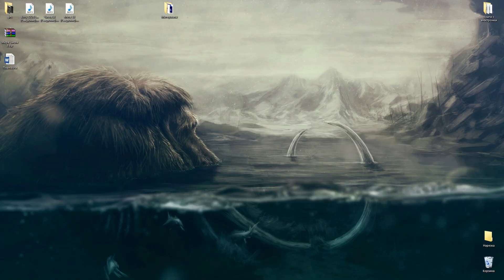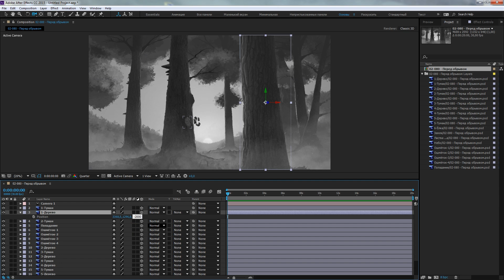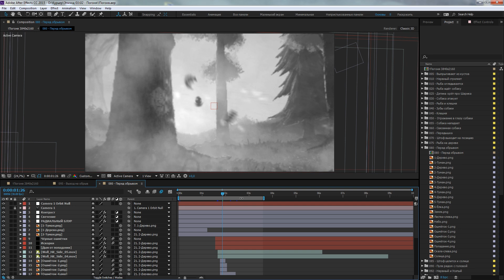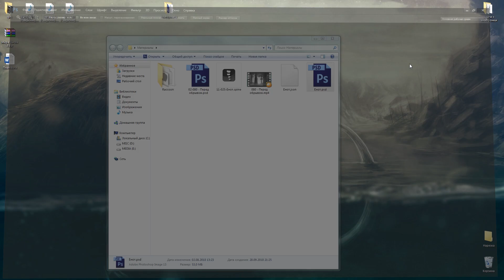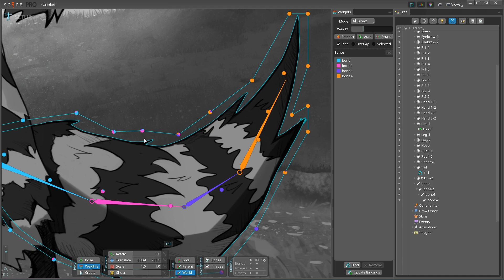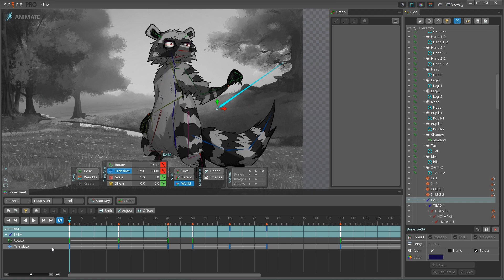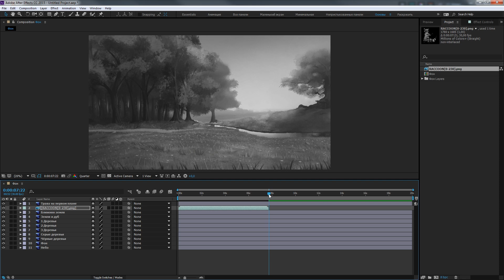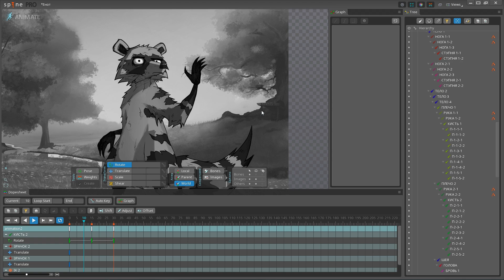Видеоурок #1: Анимация в "Курьере" [Photoshop, Spine, After Effects]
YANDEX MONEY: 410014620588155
Карта Альфы: 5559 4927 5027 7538